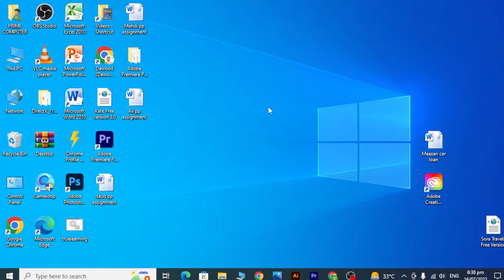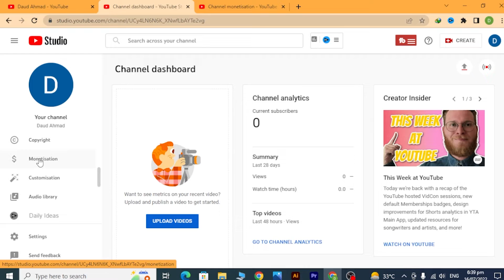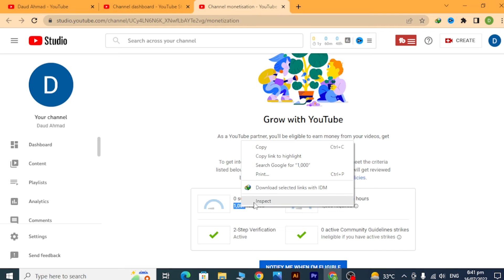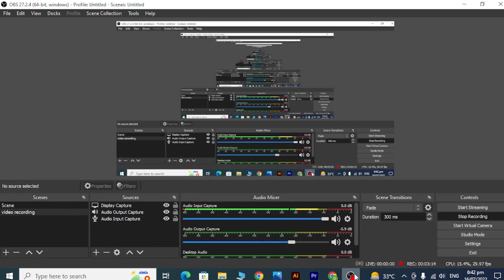New Youtube Update | Monetize your channel in just 500 subscriber and 2000 watch time | Real or Fake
Aslam o alaikum, in this video i can tell you about youtube new update belonging to monetization

_______________________________/ tittle \___________________________________
The Main Points we discuss in this video are,
1:Youtube New Update
2:Monetize your channel in just 500 subscriber and 2000 watch time
3:Real or Fake
4:Youtube monetization
5:Youtube earning

__________/Conclusion\______________
Youtube New Update | Monetize your channel in just 500 subscriber and 2000 watch time | Real or Fake